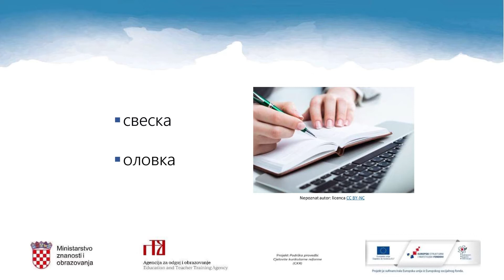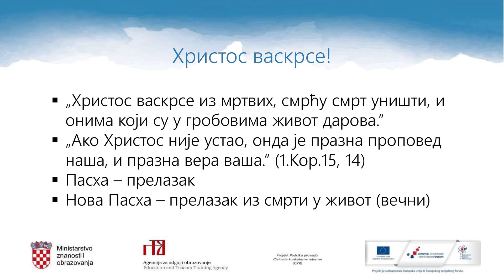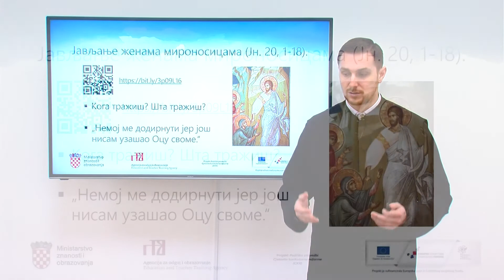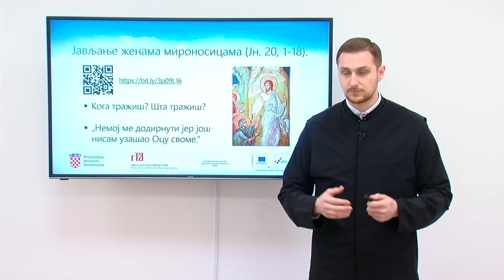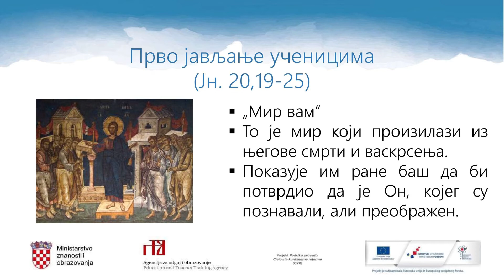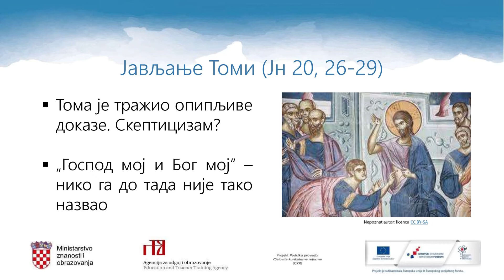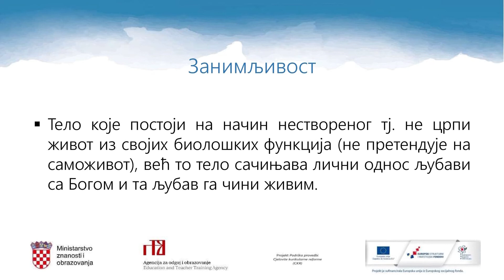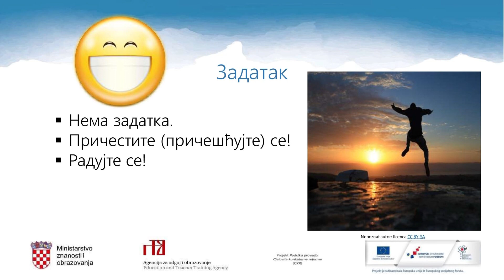Pravoslavni vjeronauk 3. r. SŠ - Krist - nova Pasha